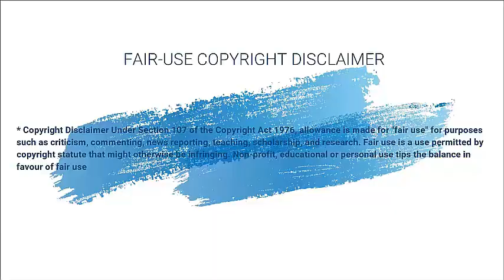Las Republicas Independientes de Álvaro Gómez Hurtado